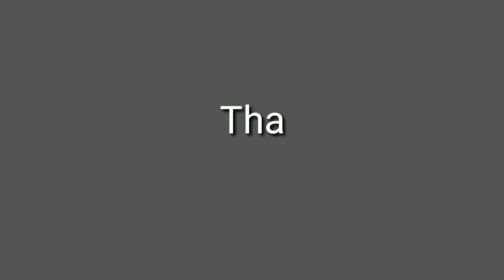Seema -Sunday School 23rd May 2021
Isaiah 40:31 Memory Verse